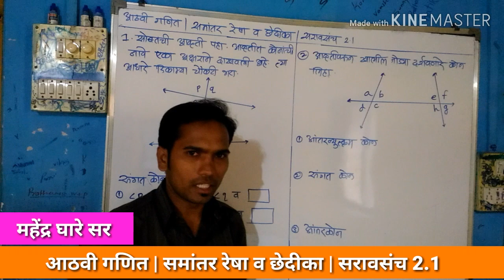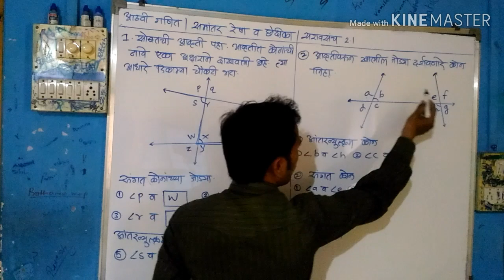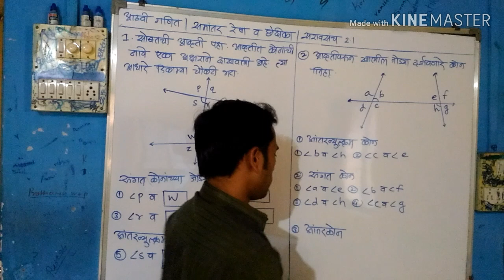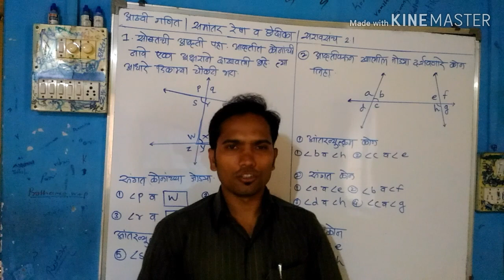आठवी गणित | प्रकरण 2 | समांतर रेषा व छेदिका | सरावसंच 2.1 | Mahendra Ghare Sir